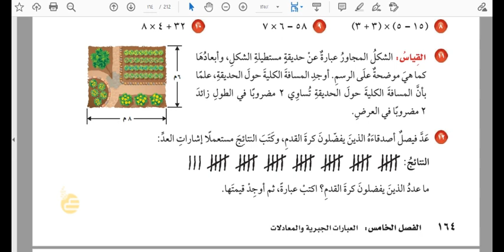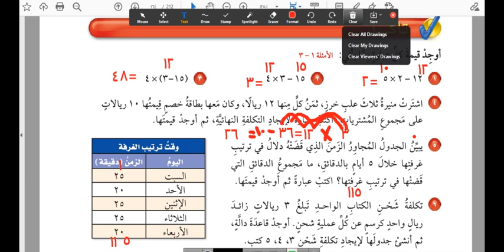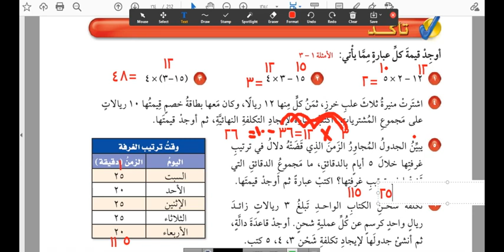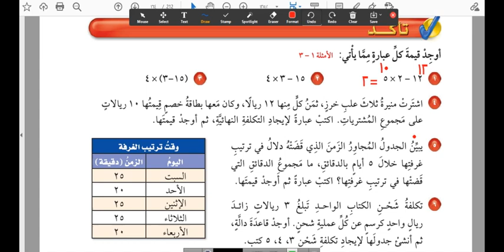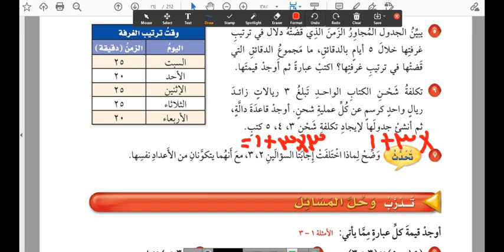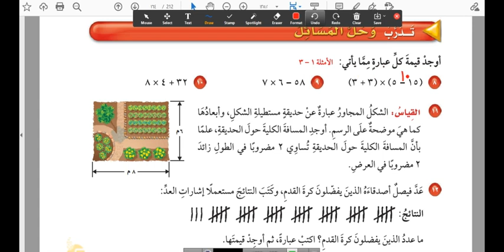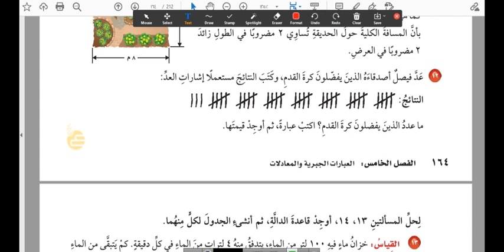حل ص ١٦٤كتاب رياضيات صف خامس الترم الأول